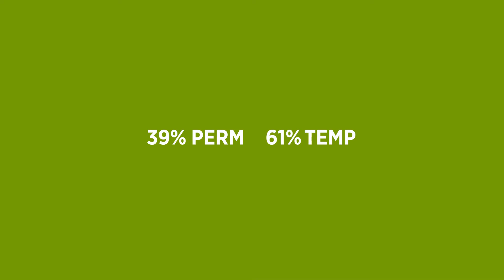Hays UK & Ireland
We entered our home market of the UK & Ireland in 1969 and today we are the leading pure-play specialist recruiter in what is arguably the world's most mature and competitive market. At peak, net fees out of the UK business totalled over £450m but since then we have seen a sharp correction. In the year to June 2013 were down more than 50% from peak at £222m. Despite that though, and critically, we returned to overall net fee growth in the first 6 months of 2013, and delivered growth of 8% in the three months to September.

Through the actions we have taken on cost, as well as our focus on driving productivity and efficiencies throughout the business, we returned the UK business to profitability in the last financial year. Our focus is now very much on getting to the next milestone of £20m profit. Our high level of confidence in achieving this means we see the UK business as having the biggest upside profit potential across the Group for the next two years.